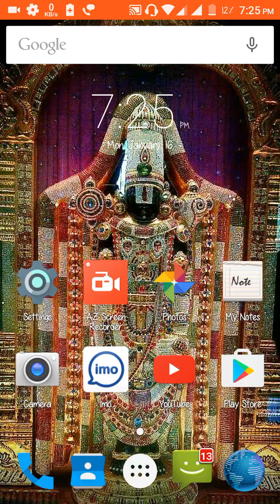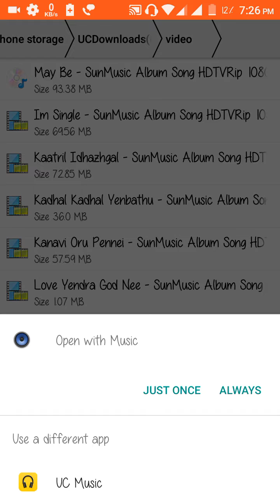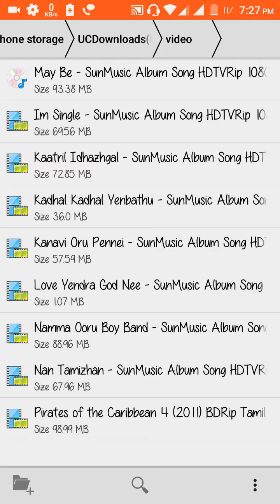VIDEO TO AUDIO CONVERTER WITHOUT USING APP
Convert video files directly into audio files without using apps